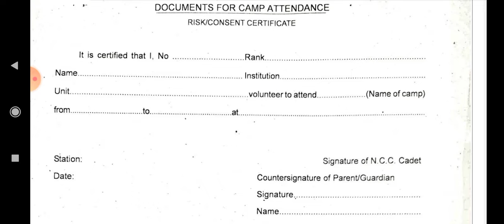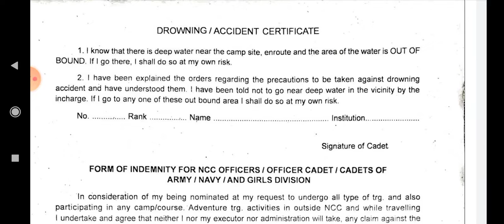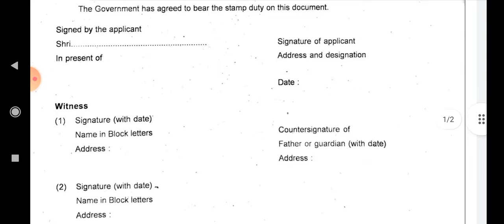how to fill the application form for NCC camp .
in this video I would like to explain how can we fill the application form for the NCC annual training camp.